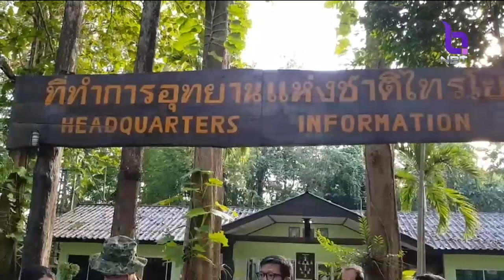สั่งสอบวินัย-ออกจากราชการ ปลัดอำเภอด่านมะขามเตี้ย ล่าหมีขอ ในพื้นที่อุทยานฯไทรโยค